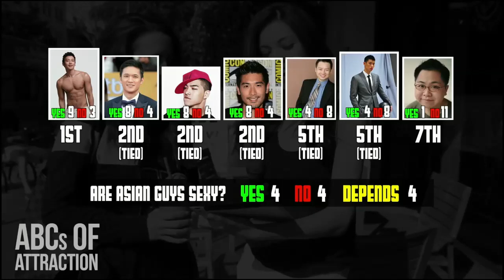American Women Think Asian Men Are Sexy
Do American Women Think Asian Men Are Sexy? Let's see what kind of Asian men that these white females, latinas and black women find attractive. Here are the 7 Asian guys we showed them:

1 - Matthew Moy (Scrubs, 2 Broke Girls)
2 - Rain, 정지훈 (Speed Racer, Ninja Assassin)
3 - Rex Lee (Entourage)
4 - Harry Shum, Jr, 岑勇康 (Glee, Crouching Tiger Hidden Dragon 2)
5 - Taeyang, 태양 (Singer)
6 - Godfrey Gao, 高以翔 (First Asian Male Super Model)
7 - Jeremy Lin, 林書豪 (NBA Basketball Player)

Good Luck with Idea What